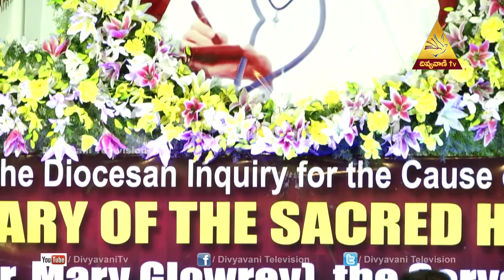Dr.Sr.Mary Glowrey of the sacred Heart(JMJ),Guntur | Holy Mass | Divyavani TV